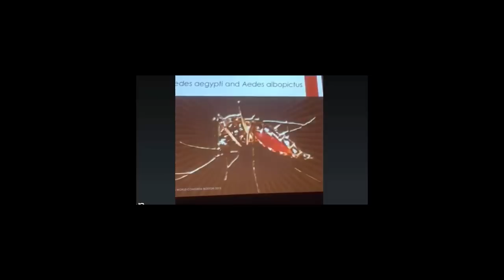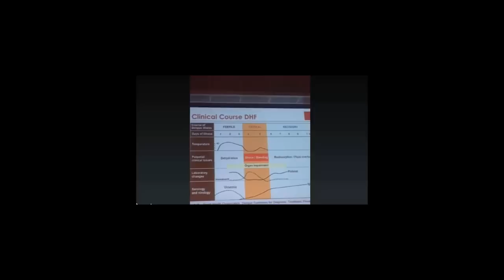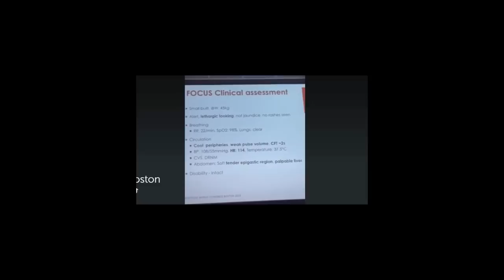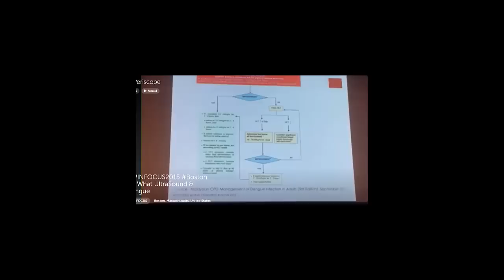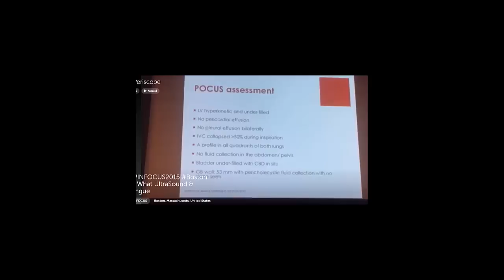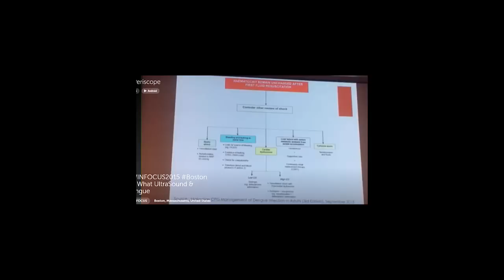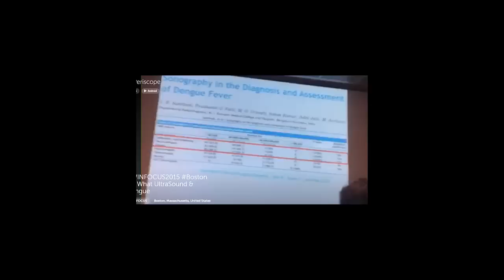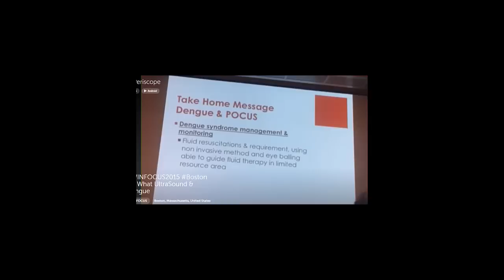Ultrasound and Dengue Fever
In current 11th WINFOCUS World Congress on Ultrasound in Emergency and Critical Care at Boston, Massachusetts, US, our Senior Consultant EP, Dr @mahatharwahab presented the use of POCUS  in Dengue Fever management.

Your comments and suggestions are welcome and will assist us in continuously improving our work.